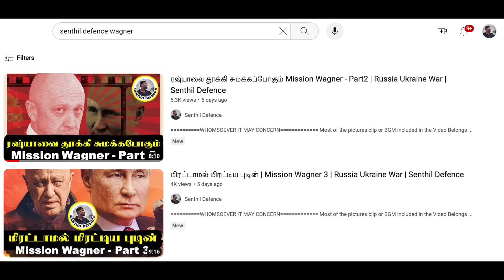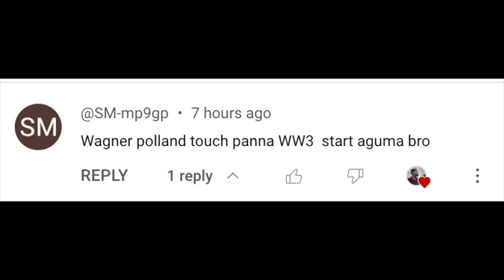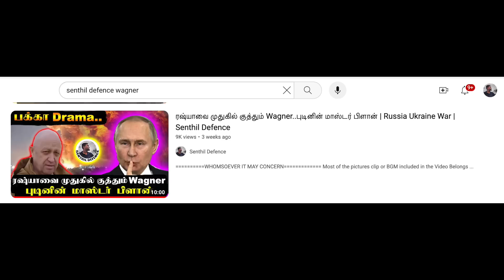கதிகலங்க போகும் மேற்குலகம்..Perfect Check | Mission Wagner 4 | Russia Ukraine War | Senthil Defence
russia news
tamil pokkisham
pokkisham
tamil pokkisham latest
tp defence
tp defence latest
ravikumar somu
ravikumar rk
ravikumar latest